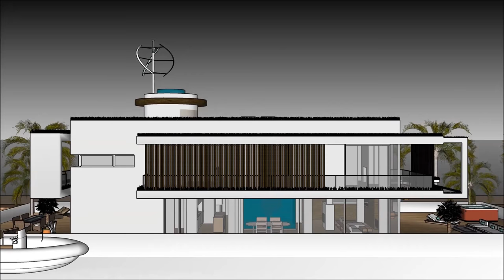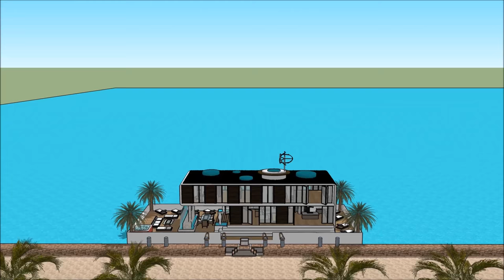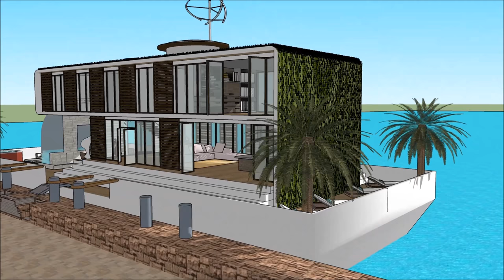Thuyền buồm nhà nổi nổi nhà nổi đình nổi tiếng ở Hà Lan Hà Nội Hà Nội Amsterdam Amsterdam Floating t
Tàu thuyền Thuyền buồm nhà nổi nổi nhà nổi đình nổi tiếng ở Hà Lan Hà Nội Hà Nội Amsterdam Amsterdam Floating t được tạo ra để duy trì chất lượng cuộc sống:

The Thuyền buồm nhà nổi nổi nhà nổi đình nổi tiếng ở Hà Lan Hà Nội Hà Nội Amsterdam Amsterdam Floating t bao gồm một nhà thuyền Extravagant Barge Thiết kế sẵn sàng cho người sử dụng xa hoa để thuê thuyền nhà thuyền

The Thuyền buồm nhà nổi nổi nhà nổi đình nổi tiếng ở Hà Lan Hà Nội Hà Nội Amsterdam Amsterdam Floating t có ba cấp kế hoạch với tầng hầm bên dưới nó, trong đó bao gồm tất cả các cơ sở cần thiết cho người cho thuê. Nhà thuyền Barge có thiết kế độc đáo hiện đại hiện đại với các tính năng kiến trúc độc đáo. Tại đây có khu vực tiếp khách riêng với tầm nhìn tuyệt đẹp ra vịnh.